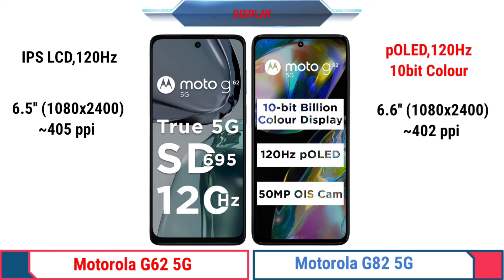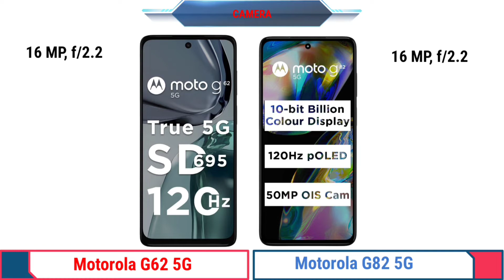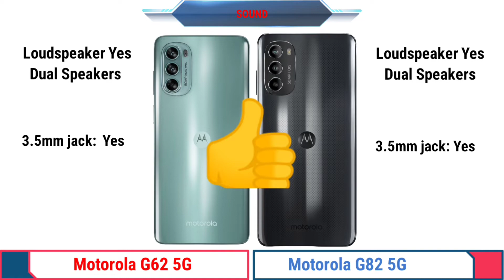motorola g62 5g vs motorola 82 5g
Today in this Video we compare motorola g62 vs motorola g82 in full Details, camera comparison, battery test, antutu score etc please check the video till the end For Choice your best 5G Smartphone under 20,000/-